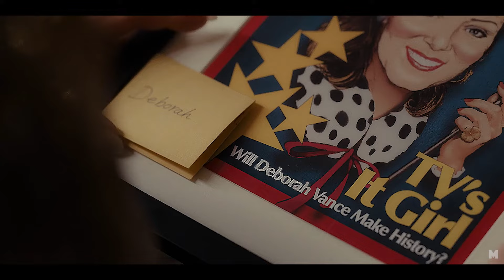cornelia street — ava x deborah | hacks (hbo max)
hacks is a love story
ava daniels x deborah vance
season 2 finale spoilers

this video concept has been living rent-free in my mind for weeks so I figured I might as well actually make it